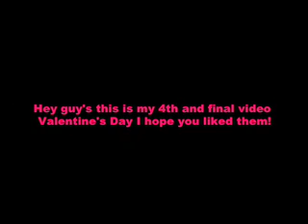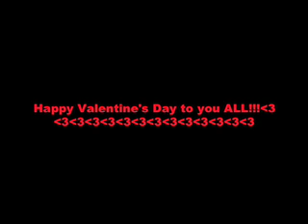Valentine's nail tutorial candy heart nails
i hope you all  like it again with the lighting situation i didnt know you couldnt see the results when i was periodically trying to show them lol so i put some pics at the end for ya:) i hope you all have a wonderful Valentine's Day!